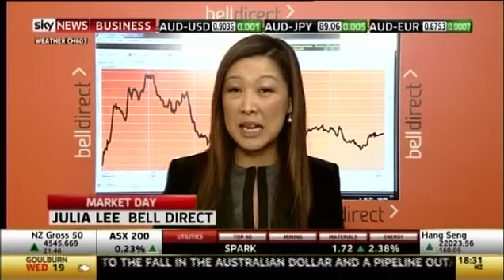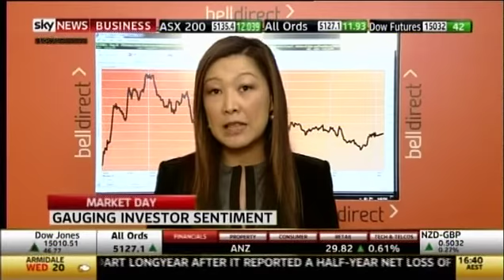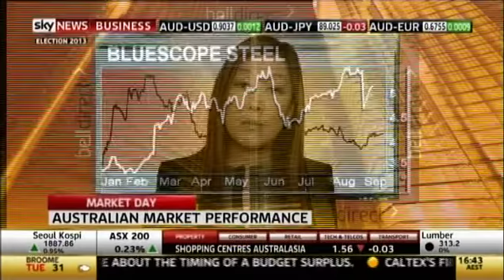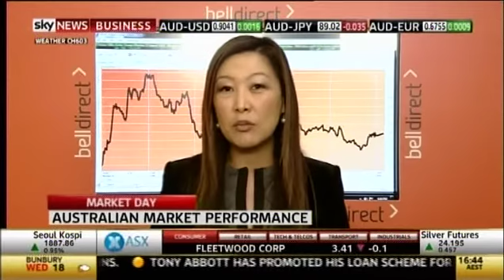Market Close 26 August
Market closes up 0.2%. CTX & BLY out with HY numbers.